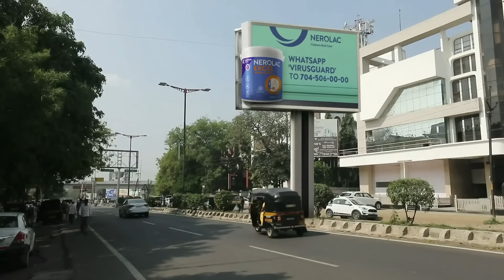Will Kalyani fall prey to Shyam's plan? - Tujhse Hai Raabta - Full ep 506 - Zee TV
Kalyani tries to make the child recall the past, but his behaviour saddens her. Shyam talks to a woman on the phone and his plan comes to light. Later, Kalyani's behaviour does not sit well with Shyam. Now, viewers in India can watch Tujhse Hai Raabta episodes before their TV telecast on ZEE5!